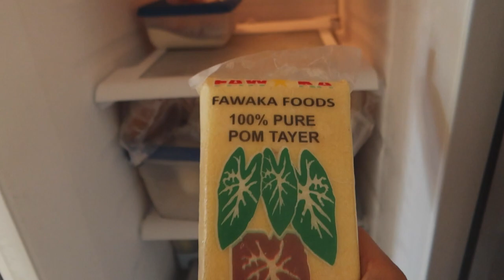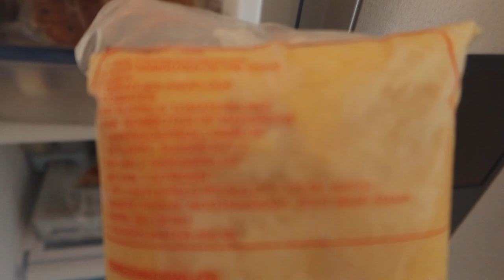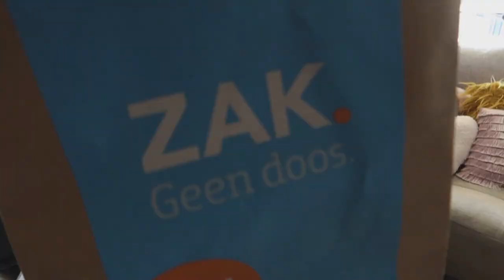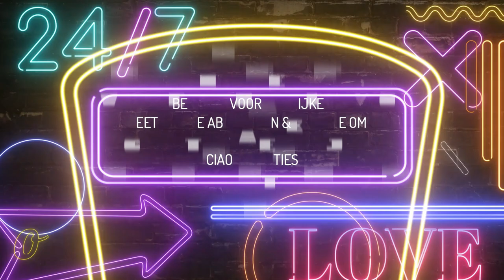JE GELOOFT HET NIET MAAR RENEE IS... || #268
Lieve Patatties,